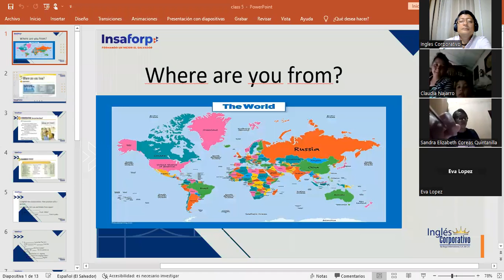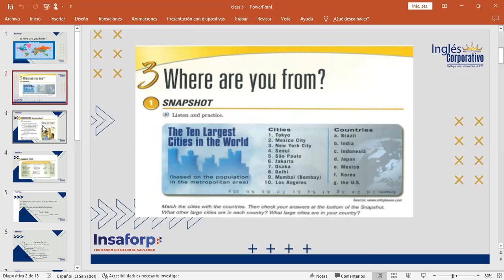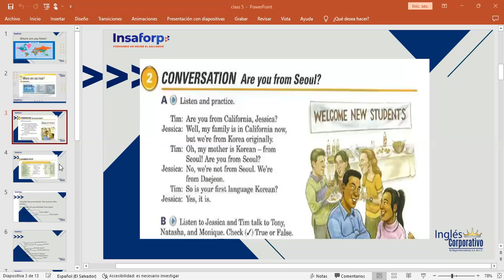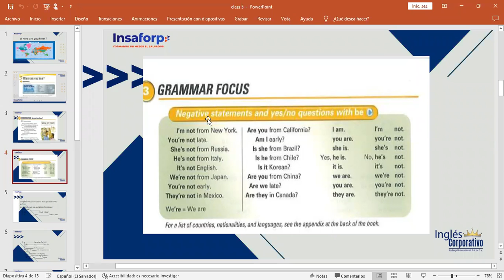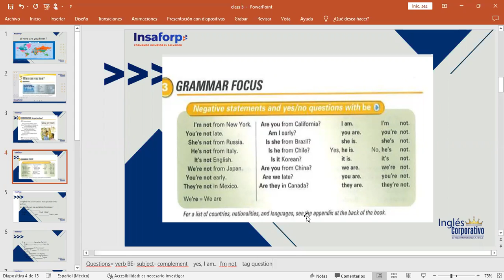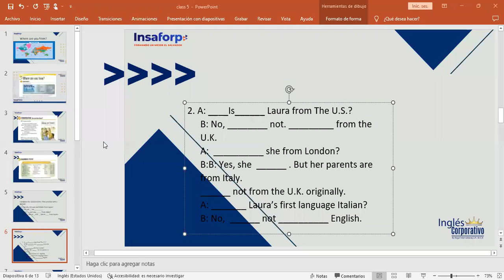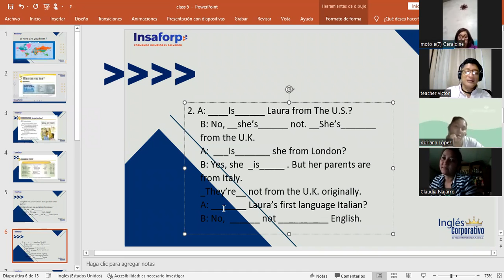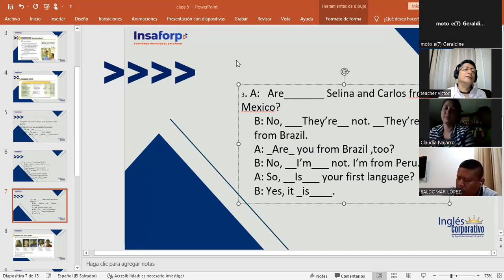Inglés Corporativo-21/11/2022-Where are you from?